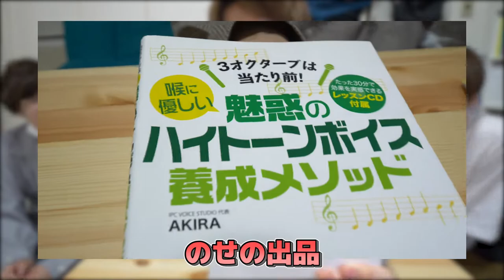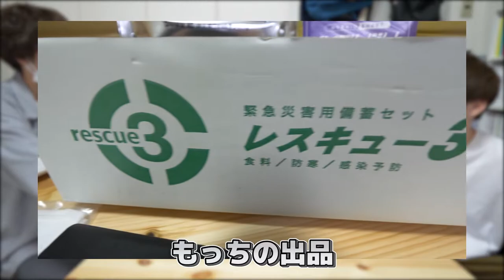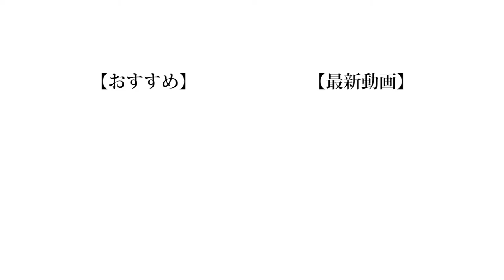【落札】いらない私物をオークションにかけたら売れる売れるｗｗｗ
れいはサポートメンバーという立ち位置に落ち着きました。

いやバンドかよ。

(編集 : 晴生)

❏ 公式
❑ 晴生(はるき)
❑ 魁斗(かいと)
❑ のせ
❑ もっち
【Untitled_mo】